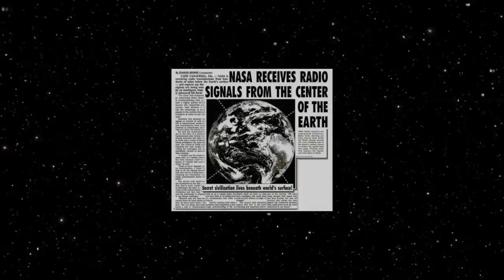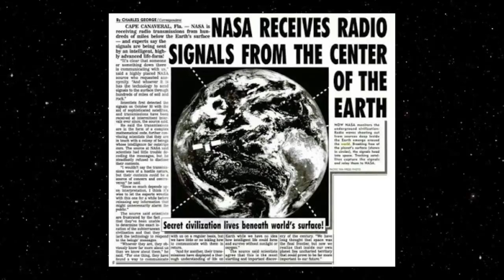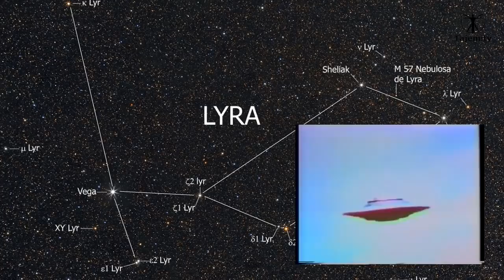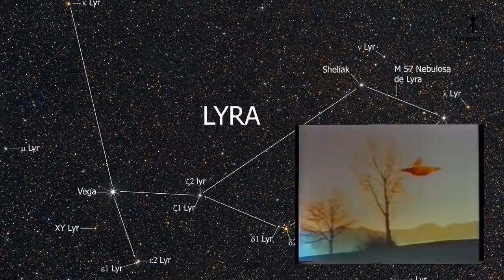Telosianie i Lyrianie - cz.3 - ...to z nimi rozmawiał admirał Richard Byrd?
Czy pod górą Shasta leży miasto wewnętrznej ziemi Telos? Kim są Telosianie? Co ich łączy z Lyrianami? Dlaczego dążą do zaniechania używania broni atomowej? Czy jesteśmy eksperymentem genetycznym? Dlaczego Veganie i inne rasy podobne do ludzi traktują nas jako rasę królewską? Czy Eduard „Billy” Meier faktycznie kontaktował się wielokrotnie z Plejadianami?